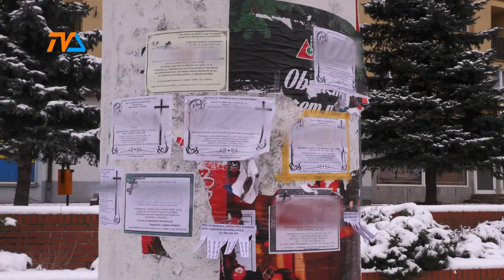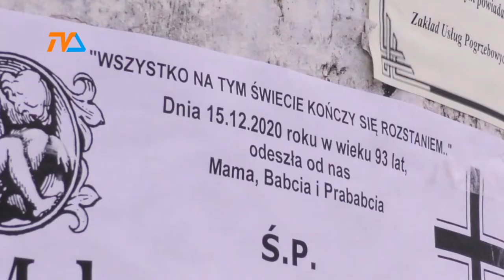Demograficzny kryzys w Suwałkach? |TVSUWAŁKI